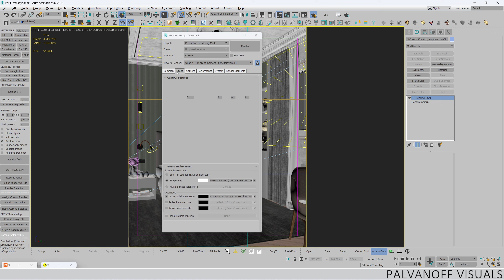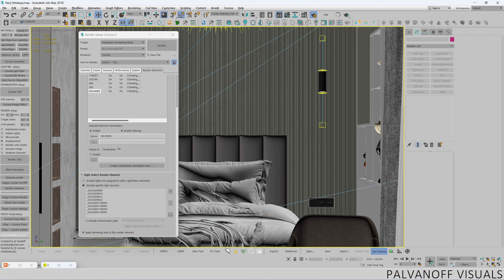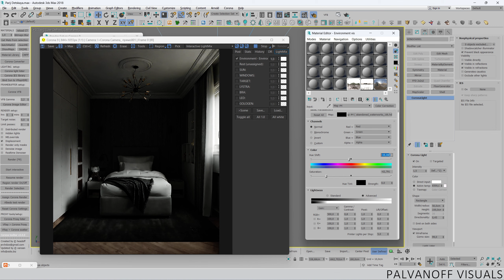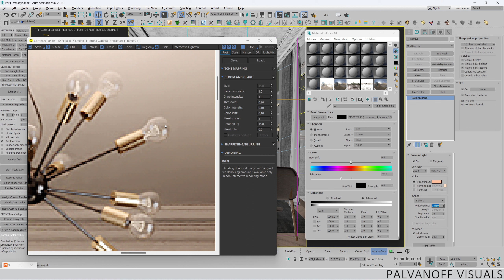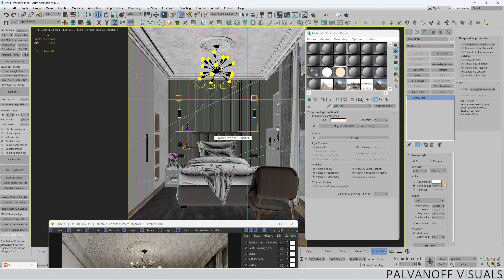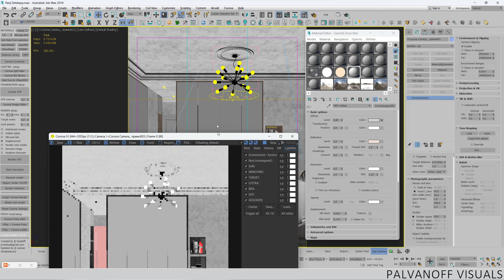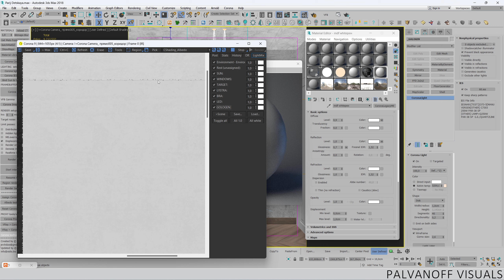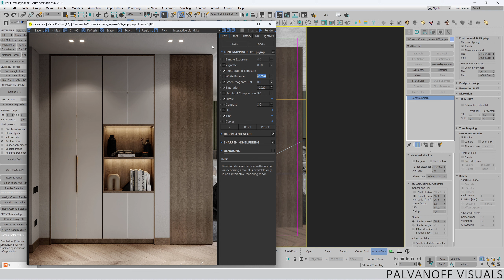#1 3D Razbor - Shogirtim ishini taxlil qilamiz xatolarini ko'rib chiqamiz (rus)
Bu videoda:
Shogirtim ishlagan ishni notog'ri qilingan narsalarini tog'irlab berdim.
Arxivda 3d max fayl + teksturalar + renderlari bo'lishi shart!
Max bo'yicha talablar: 3ds Max 14,16,18,20,22,24 va Corona 1.7.4 dan 10 gacha bo'lgan versiyalari.
FAYL VIRUSLI BO'LSA UNI RAZBOR QILMIMAN.
Razbor video rolik qilib shu kanalga joylanadi sizni ishingiz sir saqlanadi!
Razbor qilingan fayl qaytarilib berilmaydi uni vidodan to'g'irlab olishingiz mumkin!
Eslatma:
Do'stlar video sizlarga foydali bo'lgan bo'lsa albatta layk bosishni, savollar bolsa izox qoldirishni, yangi darsliklarni o'tkazib yubormaslik uchun esa obuna bo'lib qo'yishni sizlarga tavsiya etaman! Katta rahmat!
Individual darsliklar:
Agarda pullik shogirlikka tushmoqchi bulsangiz menga bog'laning shartlarini aytaman. 2 xil turda dars o'tish turi bor, onlayn yoki ofisga kelib!
Индивидуальные уроки:
Если хотите обучатся у меня за платную основу напишите мне обговорим условие. Есть два варианта обучение очная или онлайн!
Foydali linkla:
Teglar